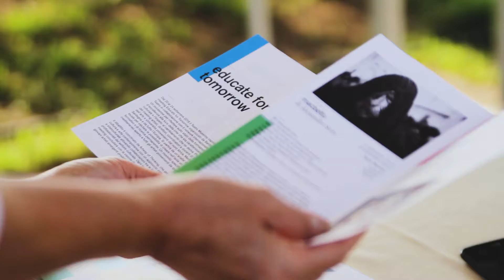Sardex - 10 NODI - Conferenza stampa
Il 7 settembre 2016 si è svolta la conferenza stampa di 10 NODI, i festival d'autunno che si svolgeranno dal 21 settembre al 20 novembre a Cagliari. Tra questi c'è anche Mitzas.